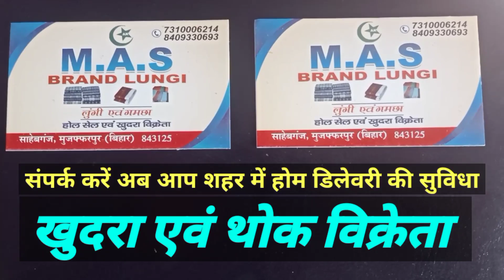मिथिलेश कुमार राय,समाज के लिए एक मसीहा